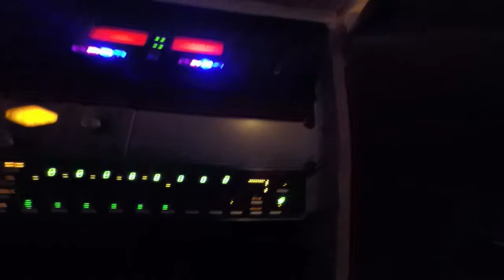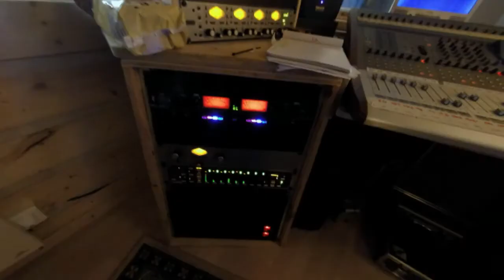Full Love Love Attitude - Préproduction - AudioLab Studio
Préproduction de l'album "Jaune comme l'amour" - Sortie septembre 2015, Enregistré, et mixé par Vincent Zendher et Benoît Mas à AudioLab Studio Montage de Benoît Mas.